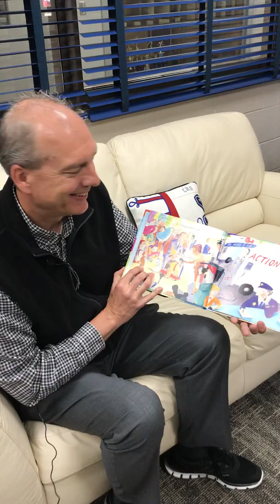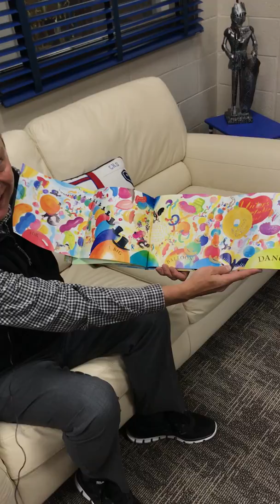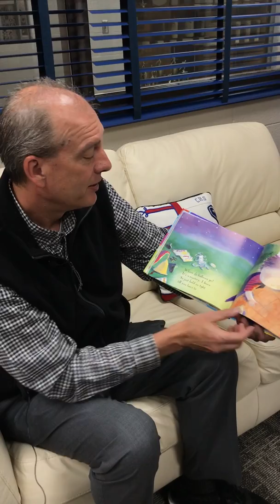Bedtime Stories Brought to you by Van Wert Manor Video 23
"Where do Balloons Go?” brought to you by Van Wert Manor with special guest Mr.  Dave Bowen, Crestview High School Principal